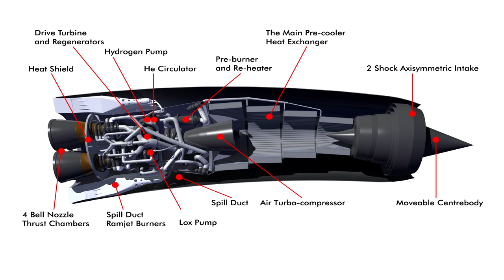TOP 10 Future Aircraft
We took a look into what is being developed for tomorrow.

10. PAK TA
9. RQ 180
8. Venus Aircraft
7. Aeromobil 3.0
6. Jaxa Hypsersonic Plane
5. Lockheed Martin N+2
4. Spike S512
3. Aerion AS2
2. SR-72
1. Skylon Spaceplane

"Synergy in Matrix"
By Musicalman
Purchased Licence from PremiumBeat